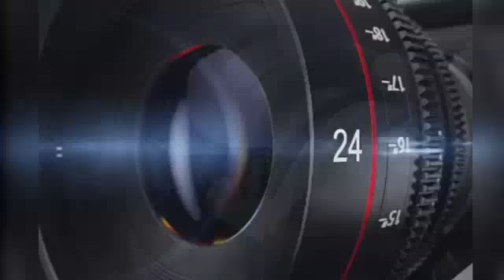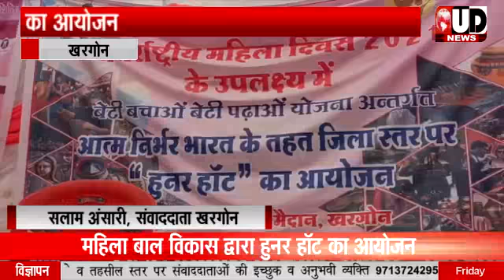खरगोन। महिला बाल विकास विभाग द्वारा जिला स्तरीय हुनर हाट का आयोजन। Udaydesh News